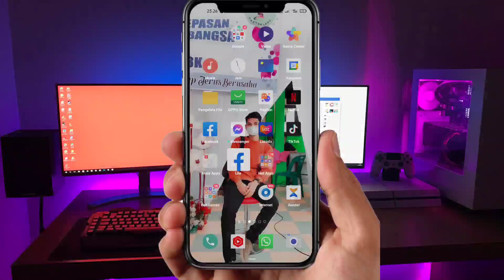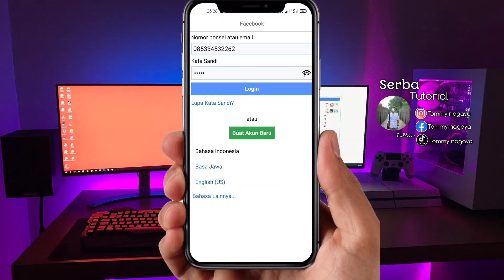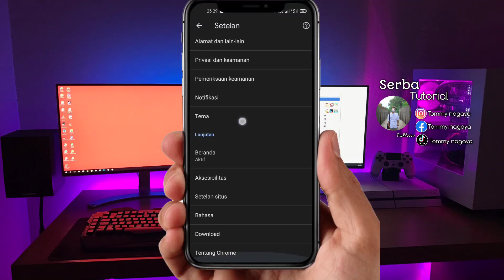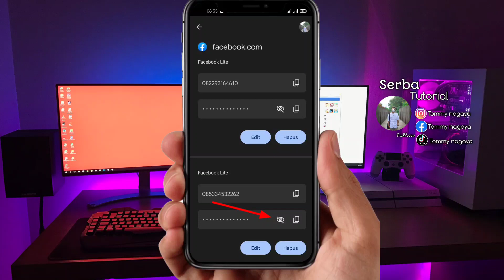2 Cara Login Facebook Lupa Sandi Email Dan Nomor Hp Tidak Aktif 2023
2 Cara Login Facebook Lupa Sandi Email Dan Nomor Hp Tidak Aktif 2023

Semoga cara ini bisa bermanfaat buat teman-teman semua.
Nah untuk caranya silahkan simak video ini sampai habiss..ya guys

SALAM TUTORIAL~

Music
Libray youtube

Tag ~